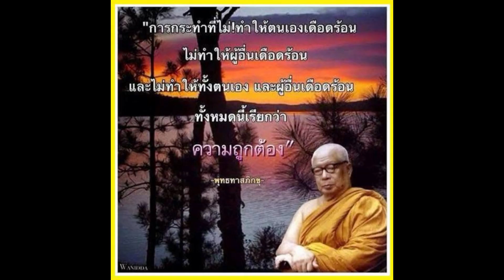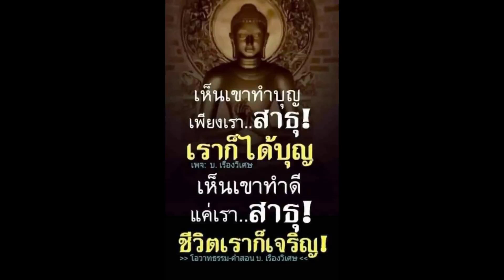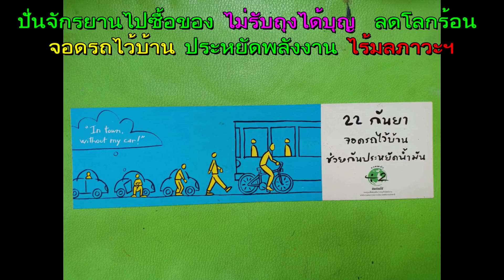ถวายแมสพระนำบุญมาฝากทุก ๆ ท่านตอนมีชีวิตอยู่ ให้ได้อนุโมทนารับบุญด้วย ทักทายผู้คนไม่รู้จักไว้ได้มิตร